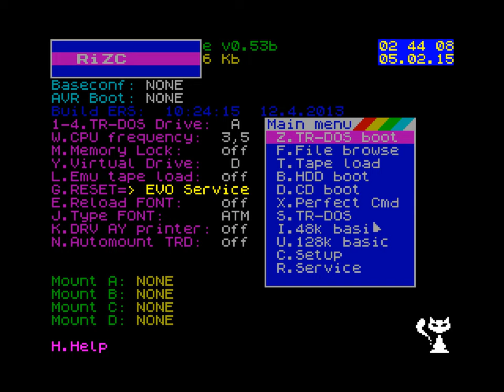RiZC demo for ZX Spectrum (50 fps)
RiZC by Extreme
3 place in compitation "ZX Spectrum Demo" on Chaos Construction 2000

50 fps HD Emulator grab by Sergey Kosov

Platform: ZX Spectrum with 128K of memory